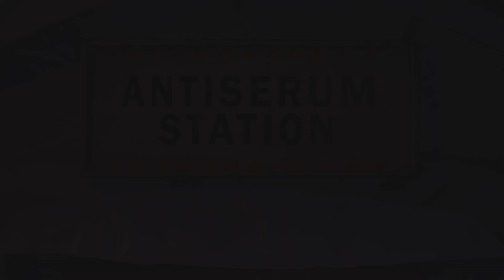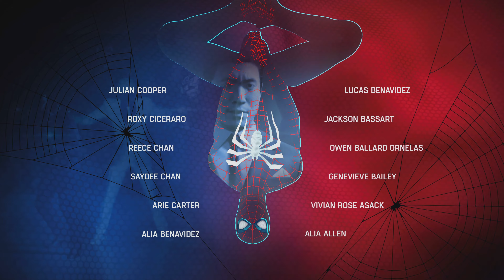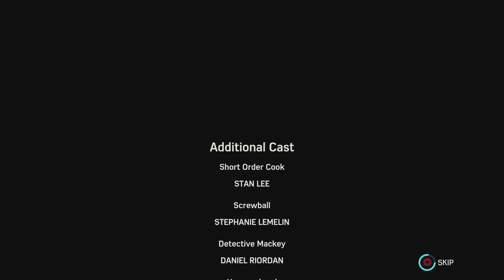Marvel's Spider-Man Remastered Part #10